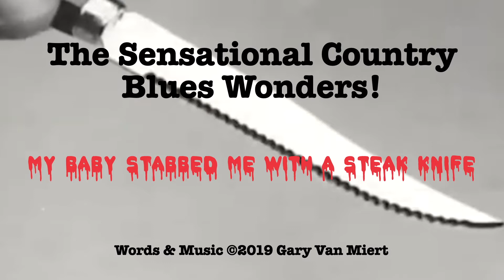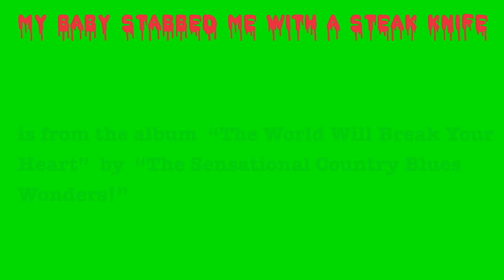My Baby Stabbed Me With A Steak Knife Official Video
My Baby Stabbed Me With A Steak Knife" is the second video from "The Sensational Country Blues Wonders!" latest release "The World Will Break Your Heart." For good luck, the album will drop in November, on Friday the 13th.